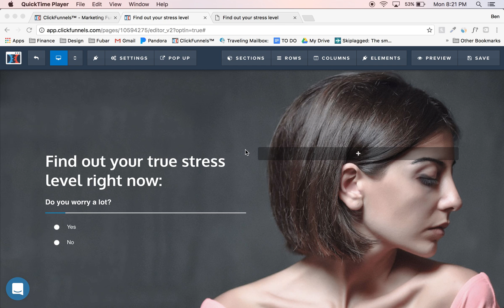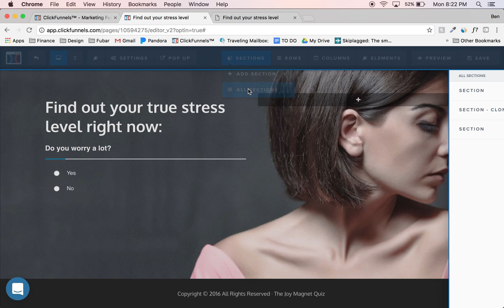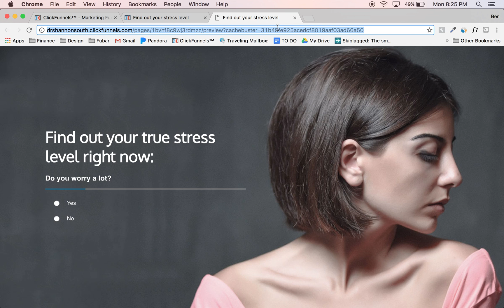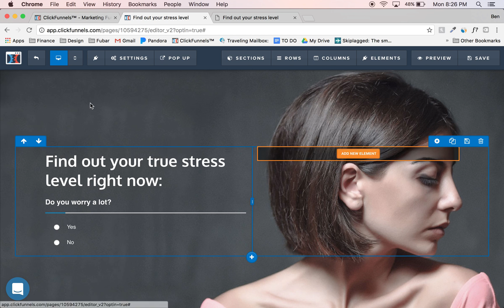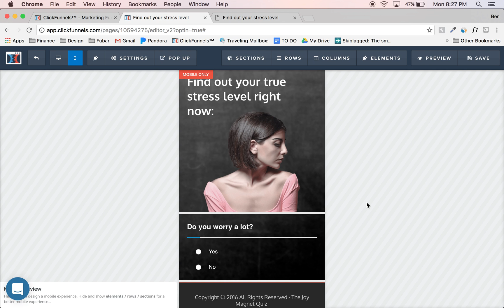Clickfunnels - Increase Conversions By Optimizing for Mobile!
In this short video I go over:
- How to set up your first sales funnel in Clickfunnels
- Where to get FREE templates
- How to go Live in under 10 min